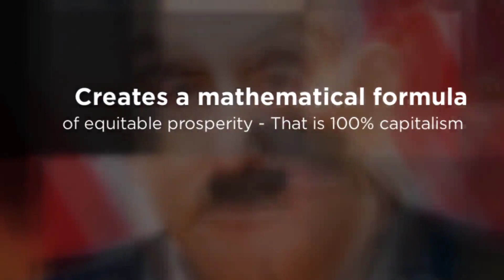Nikco X - Against All Odds! International Art Exhibition Artist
"Against All Odds!" International Art Exhibition runs from February 3 - April 30, 2024.  Art for Black History Month and beyond. This video inspires people of all cultures to support the arts.  We celebrate the determined spirits who rose above hatred and discrimination to pave the way for future generations. This is an opportunity for us all to honor strength within Black people who against all odds found a way to enhance humanity.

"Against All Odds!" has the purpose of educating and inspiring people.  It  celebrates Black invention, creativity, and the rich wellspring of African American culture. It honors the determined spirits who rose above hatred and discrimination to pave the way for future generations.

Throughout history, African Americans (and all the diaspora*) have faced immense adversity and obstacles due to racism, discrimination, and oppressive systems designed to limit their potential. Despite this, Black people have made remarkable achievements and contributions in every field - from science and technology, to arts and culture, to business, politics and more.

Renowned African-American stained glass mosaic artist, Maria Ortiz-Haynes, weaves a vibrant tapestry of cultural richness through her visually stunning creations. Maria’s art speaks to the resilience of the African diaspora, blending ancestral motifs with contemporary expressions. Rooted in the traditions of stained glass, her work transcends boundaries, infusing each piece with a profound narrative.

Raised in the embrace of her cultural heritage, Maria’s artistic journey mirrors the dynamic intersections of identity and history. Her mosaics serve as portals, inviting viewers to explore the depth of African-American experiences. From community installations to intimate galleries, Maria’s impact resonates, fostering dialogue and celebrating diversity.
With a commitment to social consciousness, Maria’s art not only beautifies spaces but also serves as a catalyst for conversations on heritage and equality. Through her masterful craftsmanship, Maria Ortiz Haynes emerges as a beacon, illuminating the beauty and resilience inherent in African-American narratives.

MLB ALUMNI - After retirement from MLB and sharing his journey within the Hall of Fame Book “Strike Three! A Player’s Journey Through the Infamous Baseball Strike of 1994’, Nikco has branded himself an American Hero within his Nikco X Brands and the Sports Gaming Promotional Company BetFans.us

He is also the Founder of EME - Elephant Media Entertainment which produces his Film/TV and Music interests.

"I want to expand on my thoughts from breakfast. Breakfast with Mom & Dad gave me an opportunity to see more into myself, into more of what I’ve never known, even more than I could imagine. What I see is a Man who has been given direct access to the Kingdom of Glory with over 50 years of Marriage to learn and decipher what this World we call Earth really means for us. I see opportunity in abundance, but only through true wisdom and knowledge, honesty, trust, commitment, dependability, respect, humility, grace, exuberance and giving.

Thank you Mom. Thank you Dad.  Not everyone can say they have my foundation. I know without a doubt I’d be dead growing up in the LBC without you! I am who I am - as real as it gets. So what do I see? I see a world much more clear - perhaps as clear as Dr. MLK Jr. shared with us.

I see our US Treasury allocating $1m credit access at 1% interest to every American citizen born and every year thereafter that would be placed into a high growth Wall St FUND in efforts to share 50/50 on all profits above the 1% debt to create our own individual Capitalistic futures within a NEW AMERICAN COVENANT - pay off all US Treasury $200 Trillion debt and begin growing a surplus in perpetuity. NO MORE WELFARE - NO MORE SOCIAL SECURITY NO MORE MEDICARE - NO MORE HOMELESS WE WILL HAVE MASTERED THE EARTH 🌏 WITHIN MY LIFETIME! PRICELESS…" - Nikco X

Against All Odds! Exhibiting Artists:
Clement Bryant,
E.L. Whitley,
Edgar "Ed" Redmond,
Hubert Jackson,
Hubert "Hubie" Scemama,
Indra Persad Milowe,
Janie McGee,
Jerome Smith,
John Mark Rainey,
John R. Anderson,
Katherine E. Roundtree,
Leon J. Sheffey,
Lorraine Harris,
Maria Ortiz-Haynes,
Nikco X,
O Yemi Tubi (MOYAT),
Ntsiki Mputamputa,
Patricia A. Smith,
Prelli Anthony Williams,
Ronald Godley,
Shantelle LaTice Fuller,
Stephen Perrone,
Steven Paul Lester,
Timothy Myers,
Wendy Kraft,
Wm (Bill) Jones
Xavier Thomas